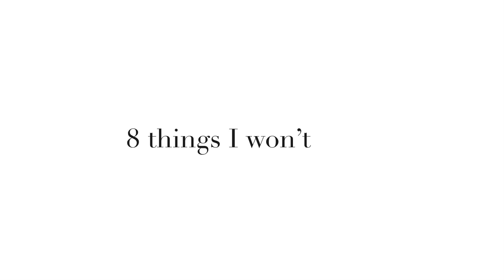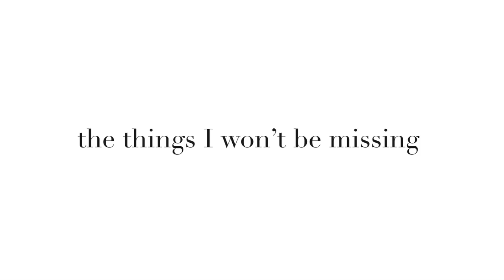8 Things I won't miss and one thing I will | Moving | Downsizing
Downsizing - 8 things I won’t miss (and one I will!)

In this video I’m sharing the 8 things I won’t miss when moving and downsizing from a house in the suburbs to an apartment in the city.

Later edit: I get so many questions about the things in my apartment and the things I like and wear so I've collected the links to quite a few of them below.

Photo credit for three interior real estate images: Diakrit